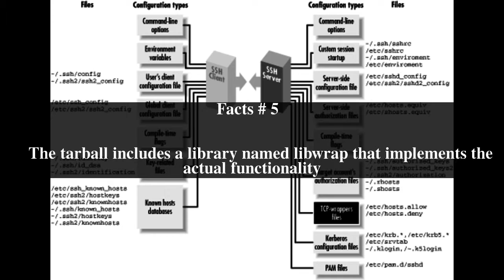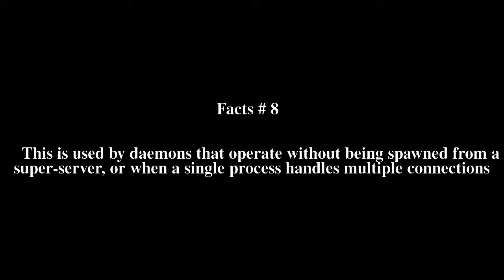TCP Wrapper Top # 11 Facts